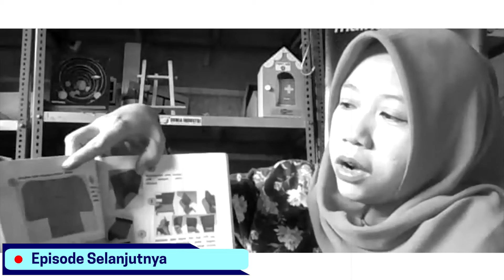MEMBUAT MAINAN ANAK DARI KARDUS - Part 1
MEMBUAT MAINAN ANAK DARI KARDUS

Anda punya kardus tak terpakai di gudang? Daripada menjadikannya onggokan sampah, lebih baik kita bikin kerajinan dan menyulapnya jadi mainan untuk si kecil. Mainan ini bisa bermacam-macam, tergantung apa kesukaan si anak.

Berikut ini cara membuat mainan dari kardus bekas.

Yuk simak penjelasannya!

Silakan SHARE video ini, semoga bermanfat bagi teman-teman lainnya.

Like Fanpage Komunitas Tangan Di Atas, yuk!